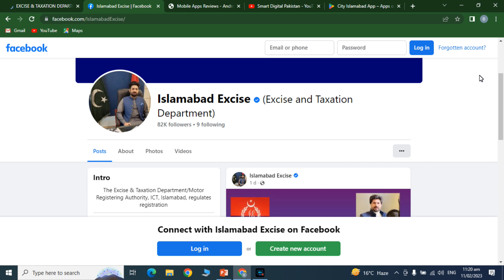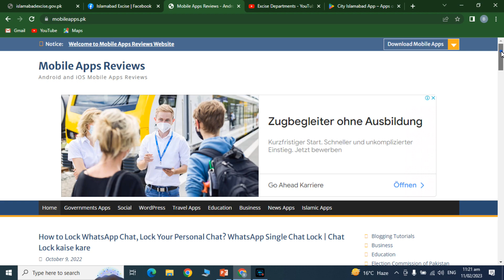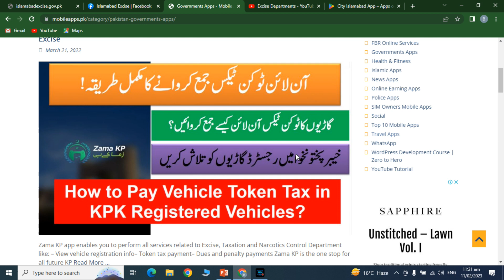NADRA & Excise Taxation department doorstep services | online vehicle registration kaise kare